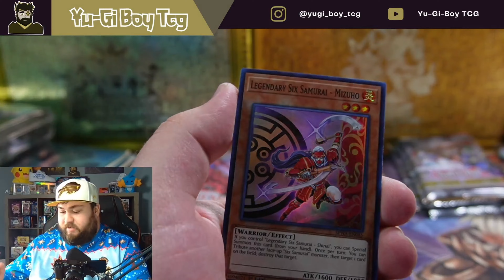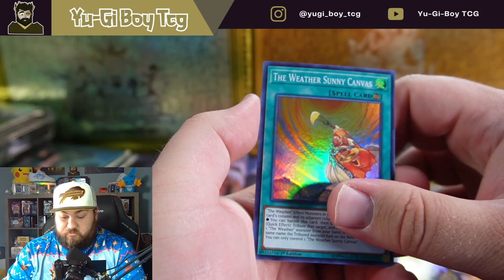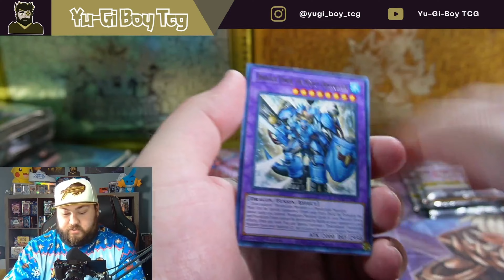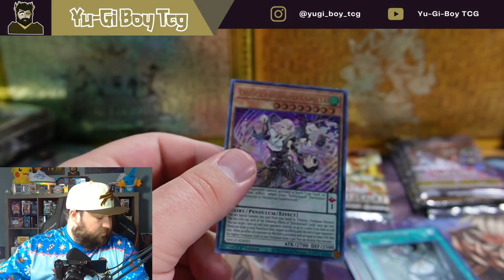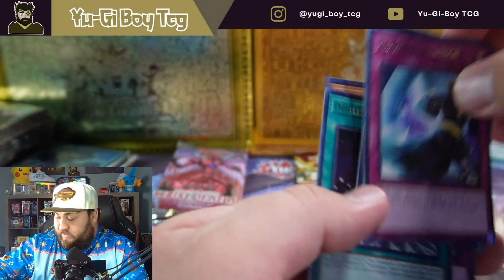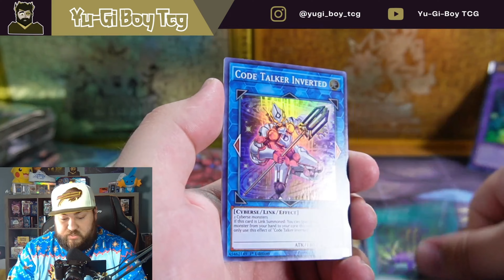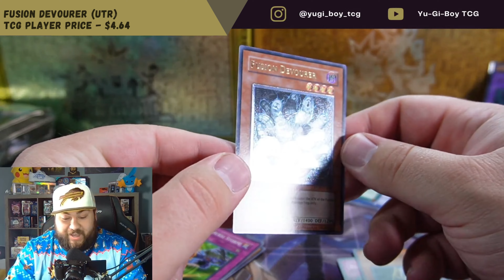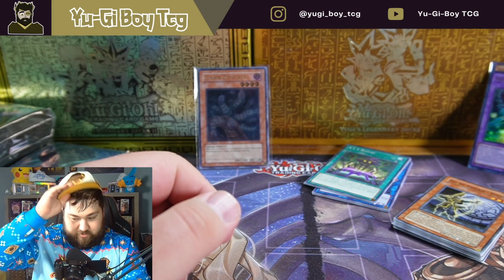YU-GI-Miss Day 7-Strike of Neos and Other Packs!!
Today is the seventh day of Yu-Gi-Miss It will be twelve straight days of Yu-Gi-Oh! openings, todays opening will be Strike of Neos and Other Packs!!!